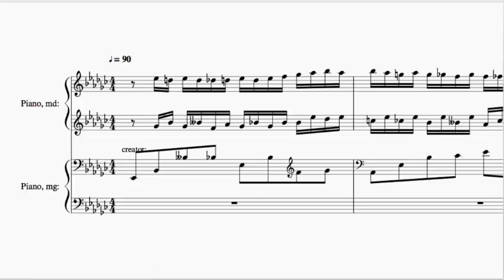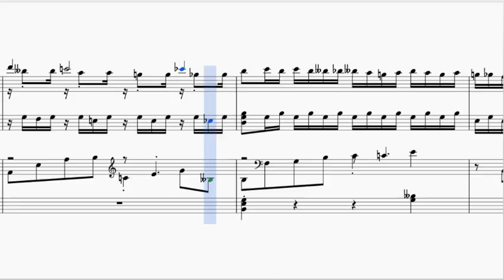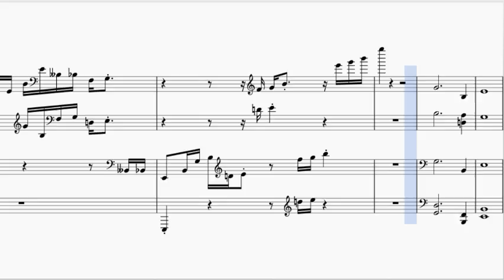Rachmaninoff | Prelude Op. 23, No. 9